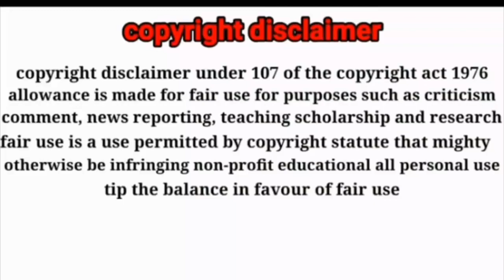What happened to aggregor || क्या हुआ Aggregor का || ultimate alien || Anime toonist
Aapko Meri ye wali video kaisi lgi comment kar kar jaroor btaiye like Kijiye video ko aur apne Jaise Ben 10 fans ke pass video ko share Kijiye aur sabse important baat please hmare channel ko subscribe Kijiye aur video ko pura dekhiye aur koi bhi questions ho toh please btaiye

Ignore tags 🔒

Top 5 strongest alien in Ben 10 classic series by anime toonist